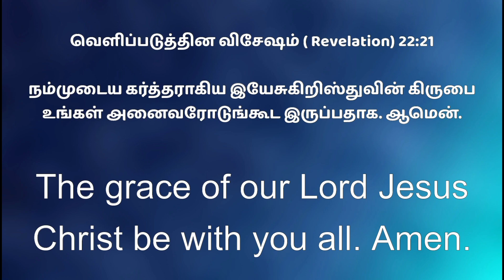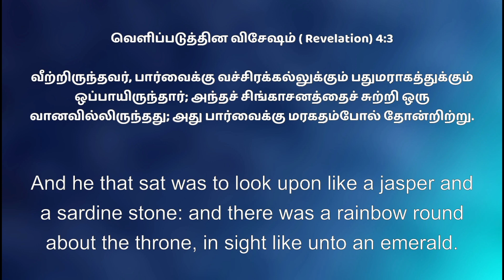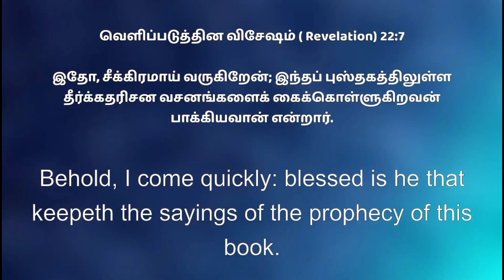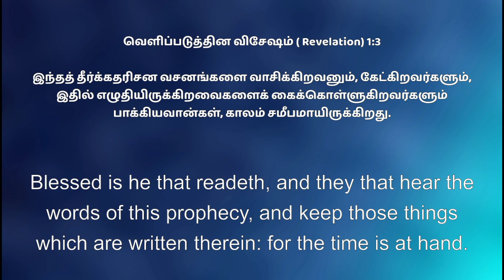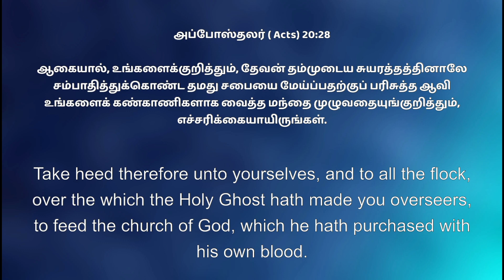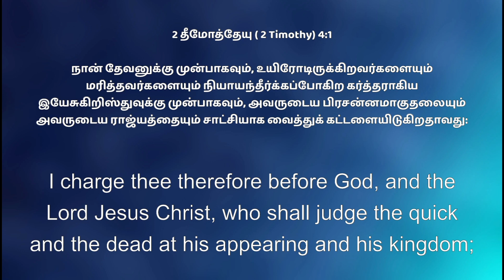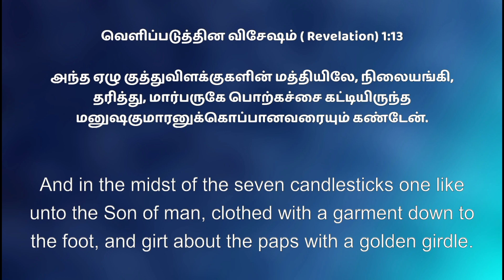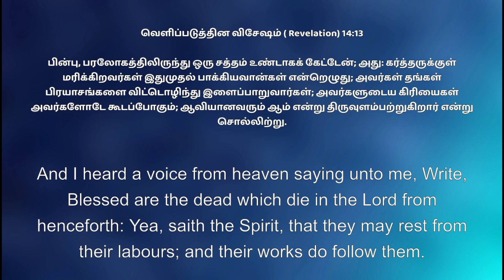The Last Words From The BIBLE || HOLY SUNDAY || with Dr. PHILIP LAZAR (Lead Pastor)